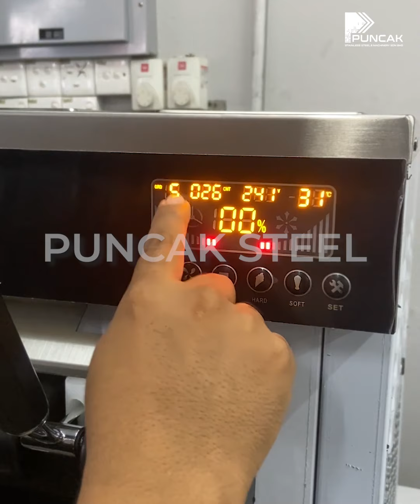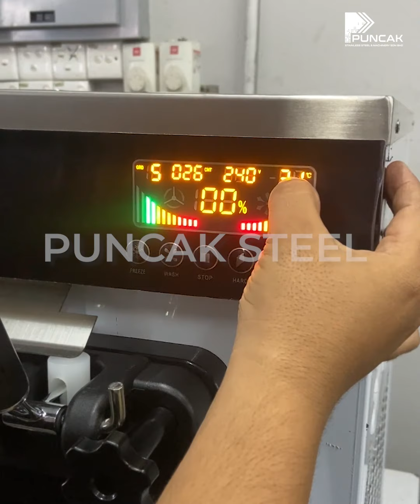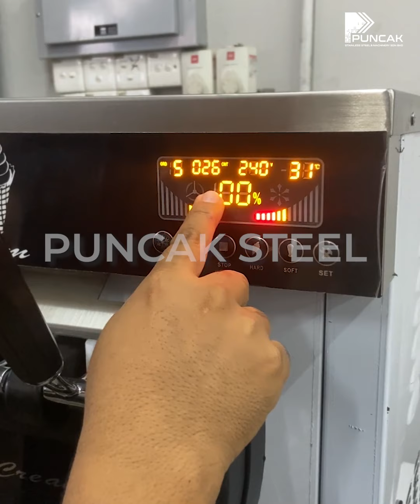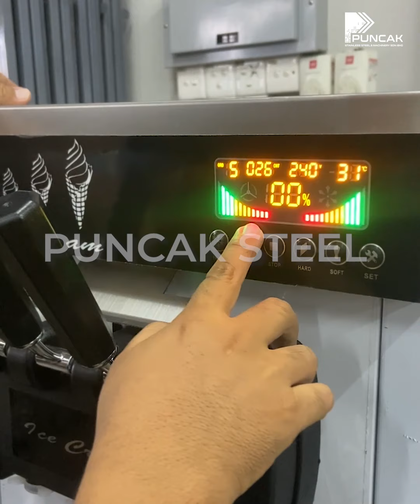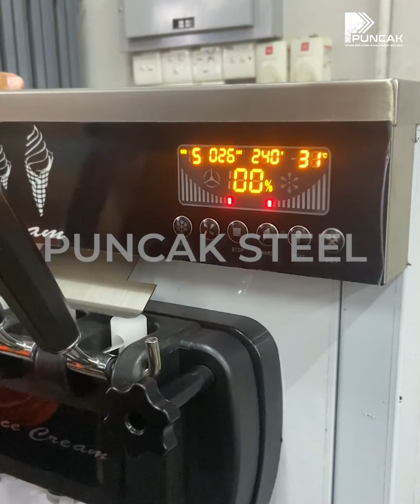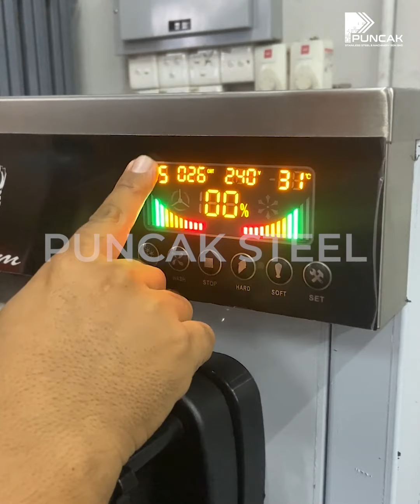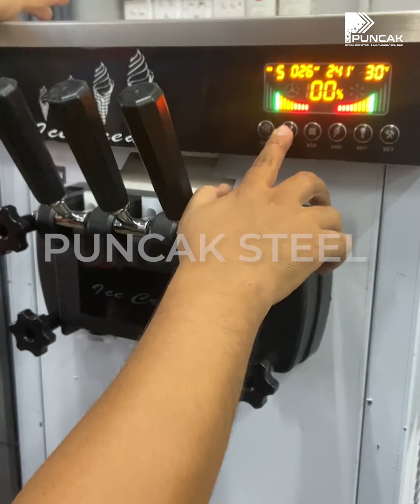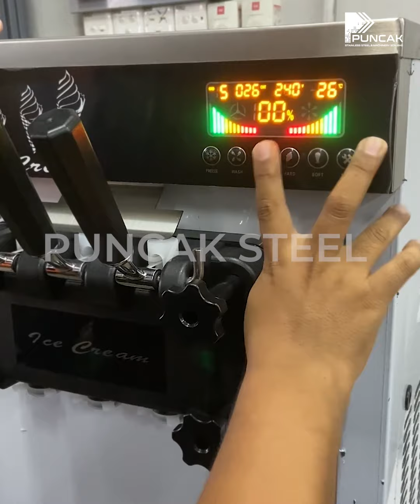CARA PALING MUDAH GUNA DAN CUCI MESIN AISKRIM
Memberi tunjuk ajar cara menggunakan mesin aiskrim yang paling mudah dan senang untuk anda fahami. Ini dapat membantu menambahkan pengetahuan anda berkenaan mesin ini. Disamping itu, disediakan sekali teknik untuk mencuci dan memasang balik kelengkapan mesin aiskrim ini selepas proses cucian peralatan.